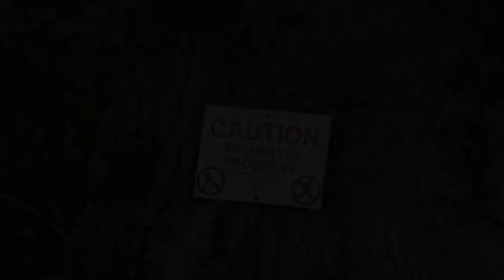'Olympic' Recurve Archery - Practice Montage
Practicing my Archery for some upcoming competitions this month, September 2022.

The bow I use is a modern Recurve bow, and the discipline I shoot is also known as 'Olympic style'. This is because the only bows used in the Olympic games are Recurve bows.

I'm using a Kinetic Riser, Fivics limbs, and Reign bowstrings. I have them made to a specific length to get the bracing height I like with minimal twists in the string.

The sight is an Avalon Tec-x and the Pin is an Avalon Tec-one.
Short rods are Avalon Tyro 17's and the long rod is a Win&Win HMC Plus.

I use Easton ACG carbon arrows.

I'm shooting an ArcheryGB face but this video was shot at my Field club, hence the field boss on the ground..

Recurve is my chosen discipline but I do love shooting it 'instinctively' sometimes, and also playing around with longbows.
Compounds are cool also but a little too clinical for me!

I suffer from mega target panic, and so whilst videos make shooting look so easy, this is a culmination of 19 years practice and a constant struggle and fight with the dreaded TP.

The song is 'No Big Deal' by 'Sahara Hotnights'.
Proper punky and right up my street.

Cheers for watchin!

Skunky